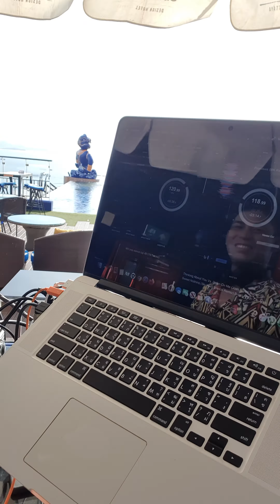1. Juli 2020